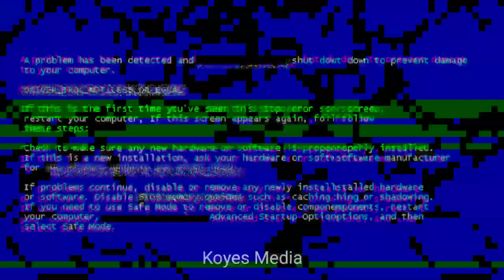উজানডিহি সাহেব বাড়ির রাত্রের দৃশ্য ওয়াজের KOYESMEDIA M Koyes Ahmed Khan